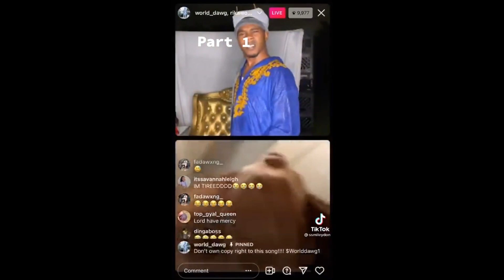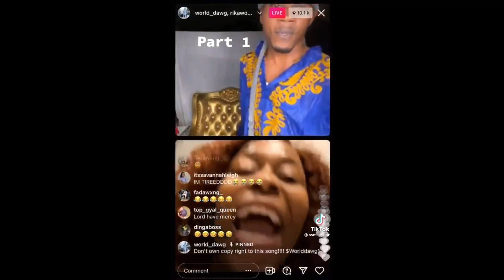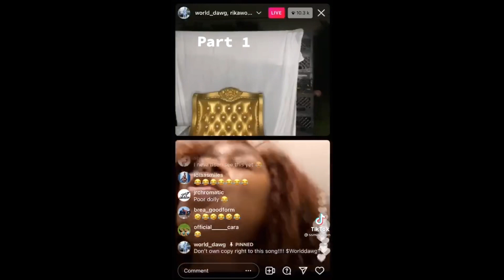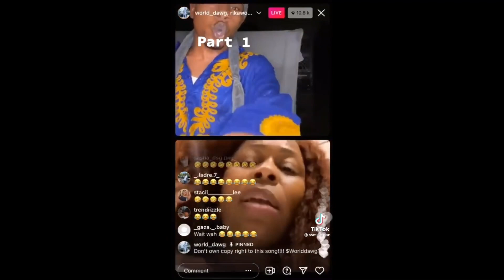Rika Boo had this to say about Demarco 🍆